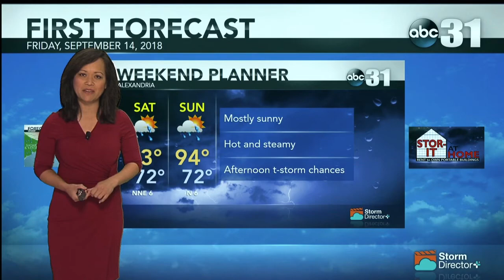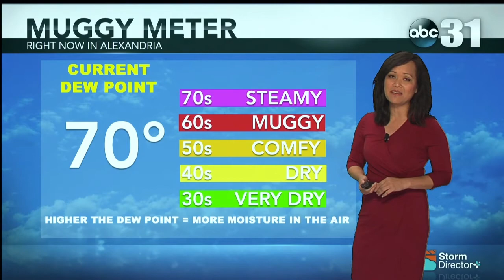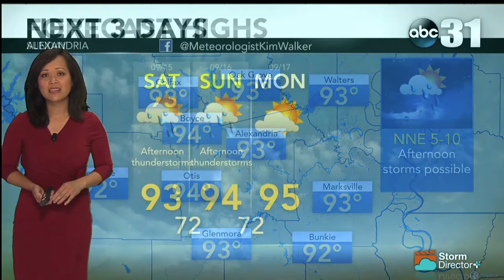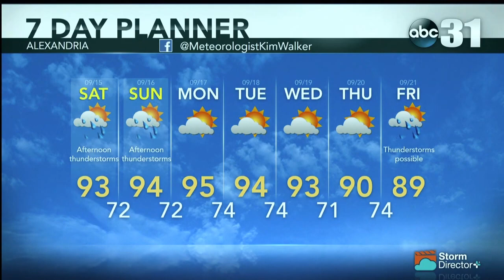KLAX NEWSCAST 0914